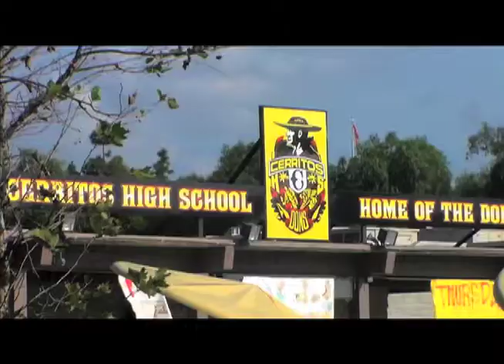1/26/15 Comedy Corner Part 2 Mr. Walker vs. Mr. Garcia & Finals Kick Off